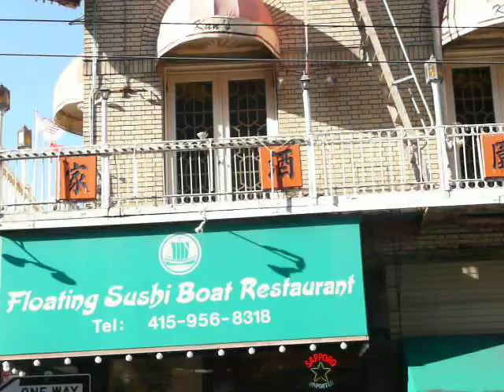SF: CHINATOWN NEW YEAR 2015.102